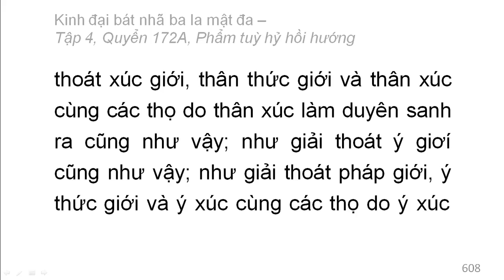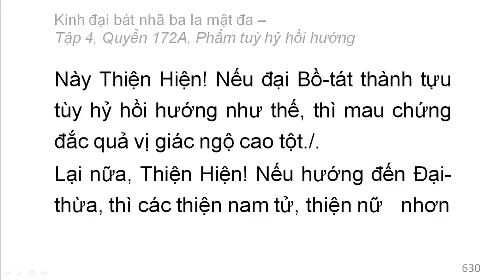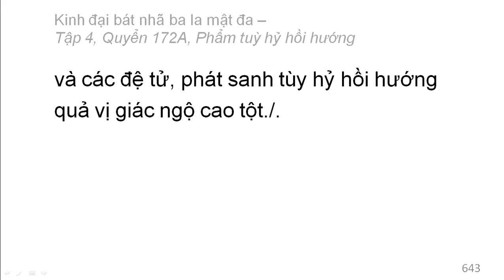600 quyển Kinh Đại Bát Nhã Ba La Mật Đa: Quyển .../600 (tiếp) (đọc lần 2)